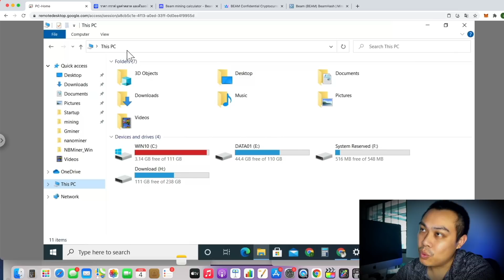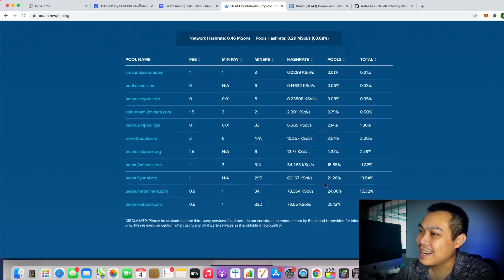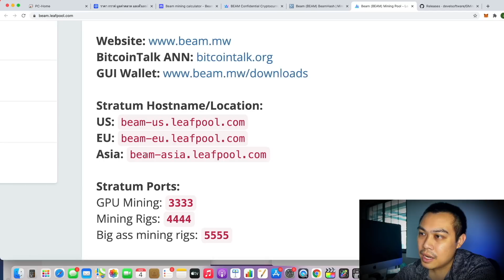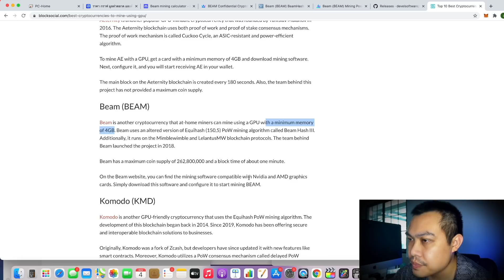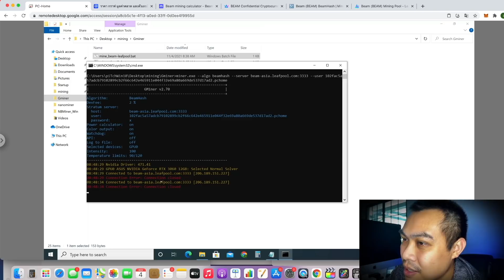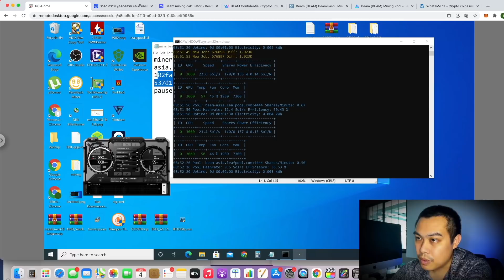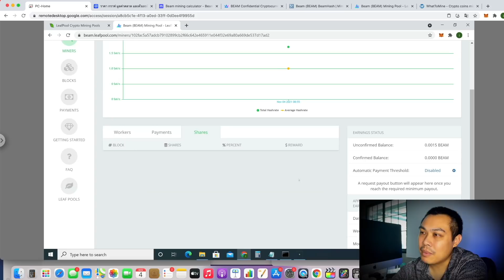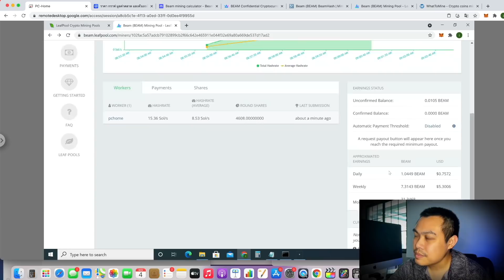วันนี้มาลองขุด BEAM กันครับ ในระบบ Windows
สั่งประกอบเครื่องขุดทักมาเลย
สมัคร Binance เอากระเป๋ามาขุด
ชุดคำสั่งของ Gminer
miner.exe --algo beamhash --server beam-asia.leafpool.com:4444 --ssl 1 --user 102fac5a57adcb79102899cb2f66c642e465911e044f32e69a80a669de537d17ad2.pchome
pause